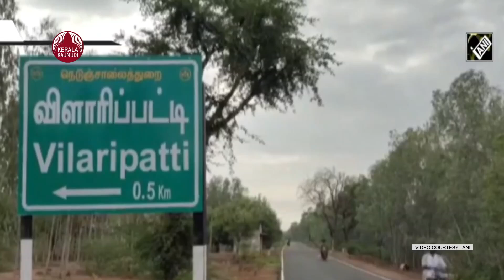Hundreds of people flock to Vilaripatti village in TamilNadu for Fishing | KeralaKaumudi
കോവിഡ് നിയന്ത്രണങ്ങളെ കാറ്റില്‍ പറത്തി തമിഴ്നാട്ടിലെ വിലാരിപട്ടി ഗ്രാമത്തില്‍ മത്സ്യക്കൊയ്ത്തിനെത്തിയത് നൂറ് കണക്കിനാളുകള്‍. മാസ്‌കും സാമൂഹിക അകലവുമില്ലാതെ മീന്‍ പിടിക്കുന്നതില്‍ മാത്രമായിരുന്നു ഇവരുടെ ശ്രദ്ധ. വിരാലിപട്ടി ഗ്രാമവാസികളുടെ പ്രധാന ഉത്സവങ്ങളിലൊന്നാണ് ഈ മീന്‍ പിടുത്തം. വലിയൊരു ജലാശയത്തിലിറങ്ങി കൂട്ടമായി മീന്‍ പിടിക്കുകയാണ് പതിവ്. മറ്റ് ഗ്രാമങ്ങളില്‍ നിന്നുമുള്ള ആളുകളും മത്സ്യക്കൊയ്ത്തിന് എത്താറുണ്ട്. കഴിഞ്ഞ വര്‍ഷം ലോക്‌ഡൌണിനെ തുടര്‍ന്ന് ഉത്സവം നടത്തിയിരുന്നില്ല.  അതേസമയം തമിഴ്നാട്ടില്‍ കോവിഡ് കേസുകളില്‍ കുറവ് രേഖപ്പെടുത്തിയിട്ടുണ്ട്. കഴിഞ്ഞ ദിവസം 3,867 പേര്‍ക്കാണ് കോവിഡ് ബാധിച്ചത്. തമിഴ്നാട്ടില്‍ ഇളവുകളോടെ ജൂലൈ 12 വരെ ലോക്‌ഡൌണ്‍ നീട്ടിയിട്ടുണ്ട്. രാത്രി 8 വരെ ഹോട്ടലുകള്‍ പ്രവര്‍ത്തിക്കാം. 50 ശതമാനം ജീവനക്കാരുമായി ഐടി കമ്പനികള്‍ക്കും പ്രവര്‍ത്തിക്കാം. രാവിലെ 10 മുതല്‍ രാത്രി 8 വരെ മദ്യവില്‍പ്പനശാലകള്‍ തുറക്കാം. അമ്യൂസ്‌മെന്റ് പാര്‍ക്കുകള്‍ക്ക് വാട്ടര്‍ ഗെയിമുകള്‍ ഇല്ലാതെ പ്രവര്‍ത്തിക്കാന്‍ അനുവാദമുണ്ട്.